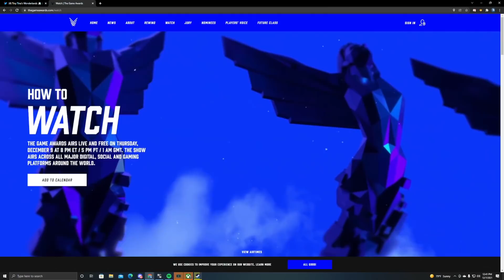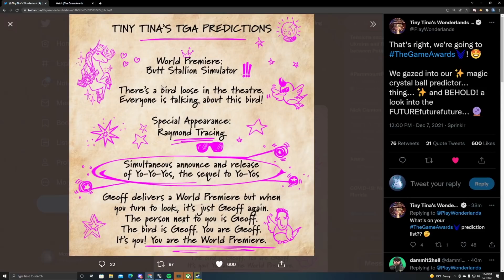NEW WONDERLANDS WORLD PREMIERE ANNOUNCED! + Ray Tracing?! // Tiny Tina's Wonderlands!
WONDERLANDS WORLD PREMIERE LETS GOO! The Game Awards is in 2 days and I cannot wait!